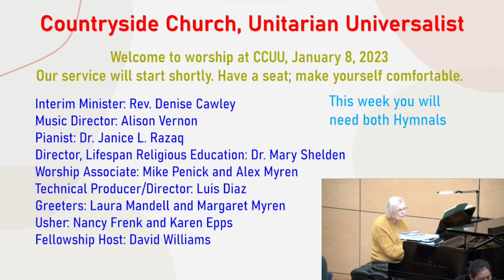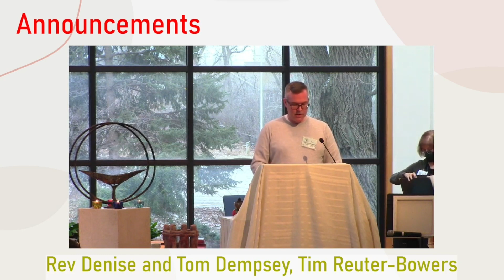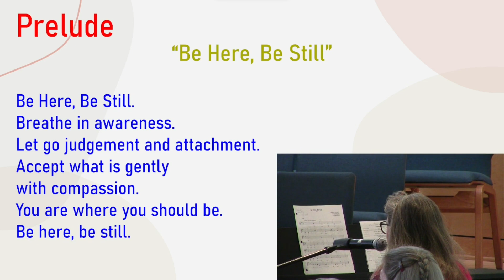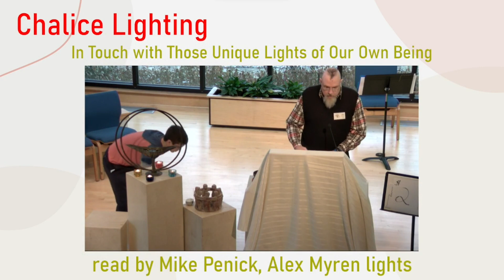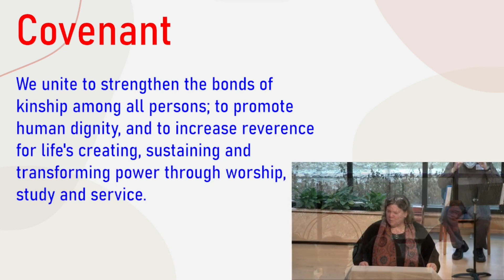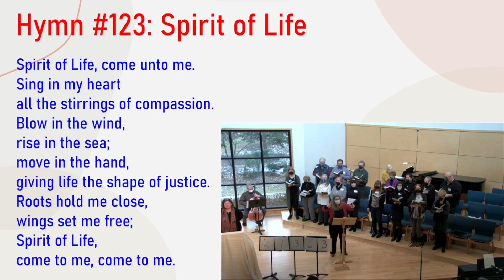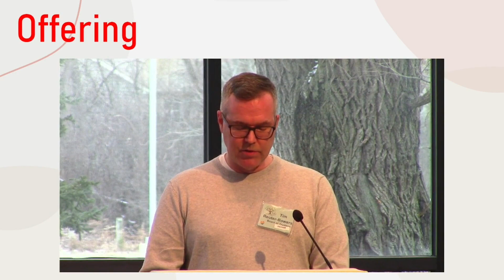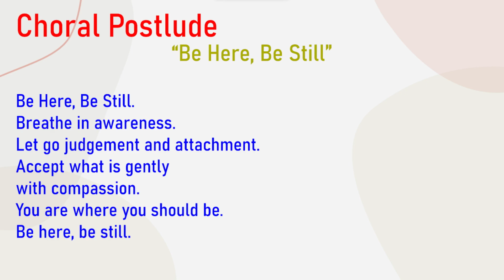2023-01-08 Tending the Inner Teacher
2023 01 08 Tending the Inner Teacher